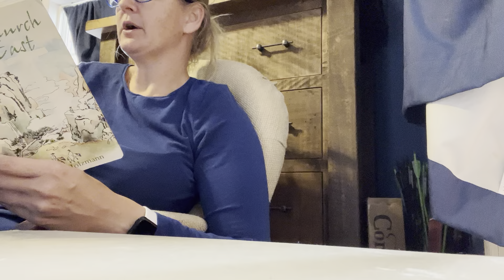The Church of the East: Chapter 12 and appendices